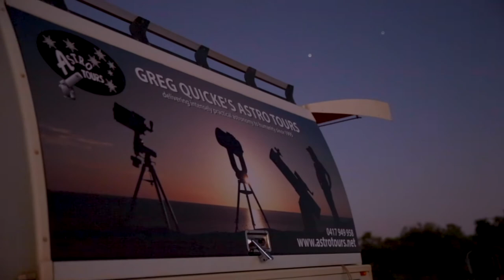Lessons from the cosmos in Broome: The Greg Quicke story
For astronomer Greg Quicke, sleeping under the stars in the Kimberley was a powerful moment that shifted his understanding of the turning of the earth from an intellectual theory to a reality in his life.

Previously a pearl diver and a mechanic, “Space Gandalf” today teaches theory-free “intensely practical” astronomy in Broome, triggering deep insights and revelations among the people who take his classes.

For Greg, his work is less about the stars themselves, and more about what we can learn from them. And in a crowded, disrupted world, the lesson the planets teach us is that everything, quite simply, is on track. “They’re all in the right place, so that must mean that we are too.”

A Broome local, Greg believes his home town is like nowhere else in Australia. “Everything that happens here in Broome seems to be bigger. The tides are bigger. The colours are bigger. The barramundi are bigger. It’s almost like people’s hearts are bigger in Broome too.”

And his advice for people who want to learn more about our universe? “Just take yourself under the stars and look.”

Looking to delve deeper into the Broome region? Why not follow the Ardi Cultural Drive, which explores the Bardi and Nyul Nyul country of the Dampier Peninsula.